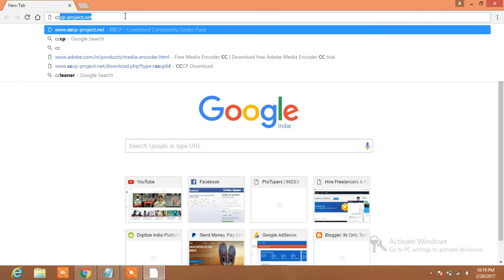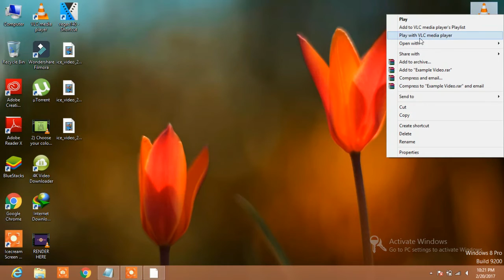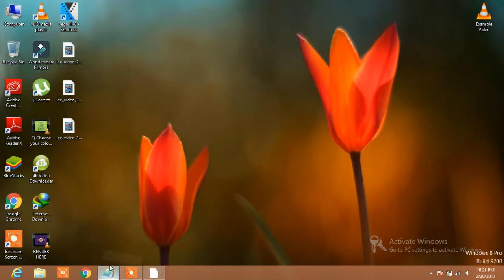How To Play .UNDF files in windows.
Here the stuff will be about some tricks, tips and some solutions.

2. Download CCCP File As Per Your PC.  I already downloaded...
(This Kind of files VLC or Windows Media Player Will not play.)
3. Install CCCP.